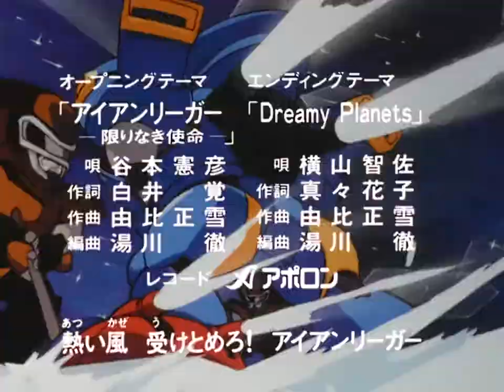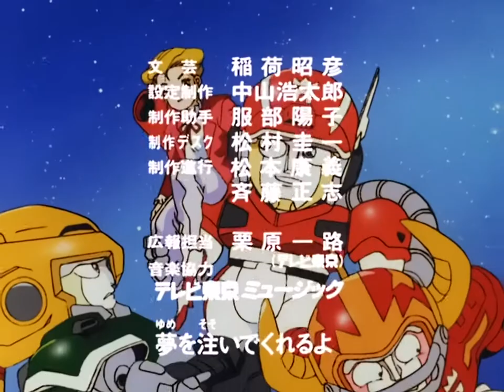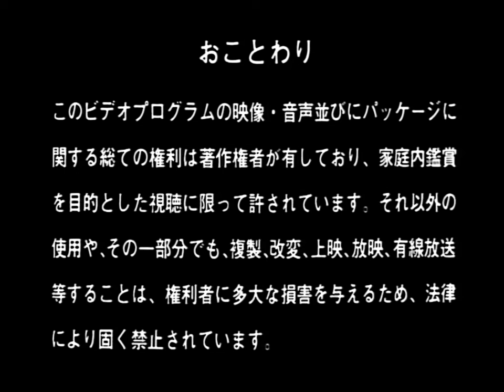Shippu Iron Leaguer!! Ep 12 (Eng and Kor Subbed)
DVD-BOX rip done by CalChi. Subs done by Alpha Numbers for 1-18, Silver Castle for 19-OVAs